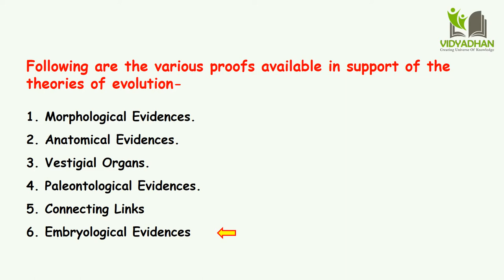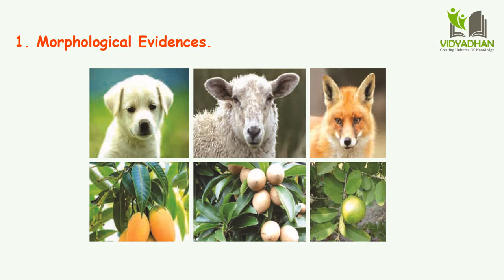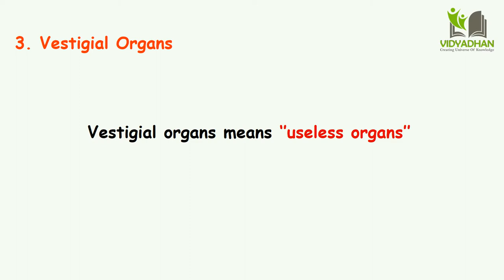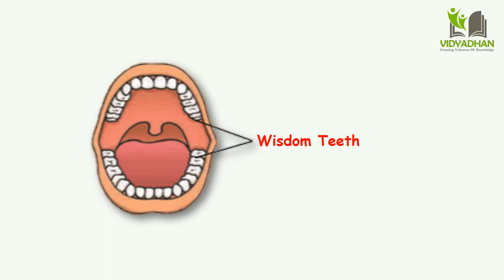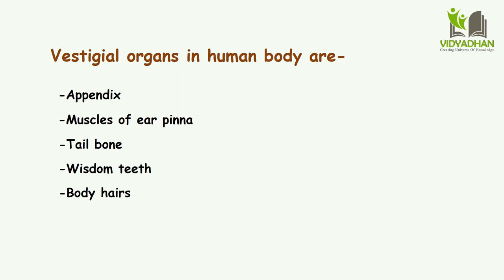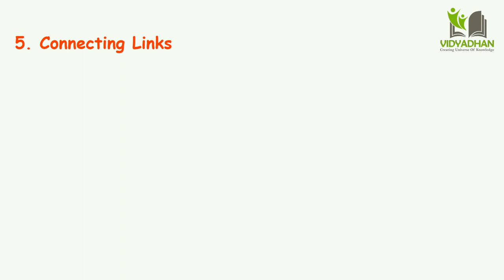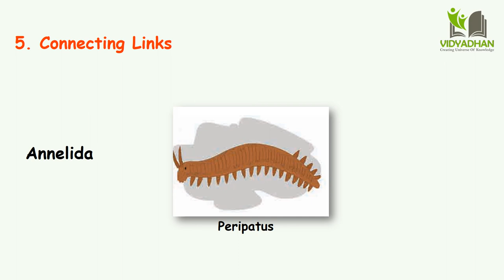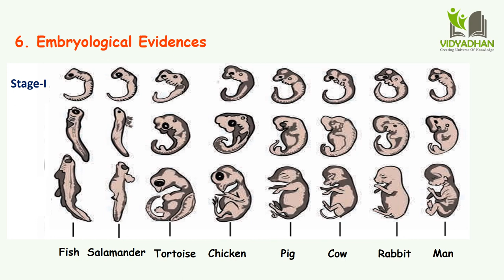Evidences of Evolution_Class 10 _Heredity and Evolution (Part-07)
This video will explain you  Evidences of evolution. There are six types of evidences that we can see today in living world which indicates that all organisms on earth have common origin & there was long, gradual process known as Evolution.

Links of the other videos of this chapter-
Heredity & Evolution For Class 10 (Part-1) -Introduction Heredity & Evolution For Class 10 (Part-2)-DNA Structure Heredity & Evolution For Class 10 (Part-3)-RNA & Types of RNA
You are watching Part- 07

1. Morphological Evidences
Various similarities like structure of mouth, position of eyes, structure of nostrils and ear pinnae and thickly distributed hairs on body are seen in animals whereas similarities in characters like leaf shape, leaf venation, leaf petiole, etc. occur in case of plants. This indicates that there are some similarities in those groups and hence it proves that their origin must be same and must have common ancestors.
2. Anatomical Evidances
If you carefully observe the pictures, there doesn’t seem any superficial similarity between human hand, cat’s foreleg, flipper of whale and patagium of bat. Similarly, use of each of those structures is different in respective animals. However, there is similarity in structure of bones and bony joints in organs of each of those animals. This similarity indicates that those animals may have common ancestor.
3. Vestigial Organs
Degenerated or underdeveloped useless organs of organisms are called as vestigial organs. In living organisms, sudden development of new tissues or organs for living in changing environment is not possible. Instead, existing organs undergo gradual changes. Mostly, a specific structure in the body is useful under certain situation. Such structure begins to degenerate under such situation as per the principle of natural selection. It takes thousands of years for a structure to disappear. Such organs are seen in different phases of disappearance in different animals. Such organ, though non-functional in certain organism, it may be functional in other organisms i.e. it is not vestigial in other organisms. Appendix, which is useless to human, is useful and fully functional organ in ruminants. Similarly, muscles of ear pinna, which are useless to human, are useful in monkeys for movement of ear pinna.  Various vestigial organs like tail-bone (coccyx), wisdom teeth, and body hairs are present in body of human being.
 4. Paleontological Evidences
A question may arise in your mind that which organisms existed millions of years ago? How can we tell this. Remnants and impressions of such organisms remain preserved underground. These are called as fossils. Study of fossils is an important aspect of study of evolution.
Carbon consumption of animals and plants stops after death and since then, only the decaying process of C-14 occurs continuously. In case of dead bodies of plants and animals, instead of remaining constant, the ratio between C-14 and C-12 changes continuously as C-12 is non-radioactive.  The time passed since the death of a plant or animal can be calculated by measuring the radioactivity of C-14 and ratio of C-14 to C-12 present in their body. This is ‘carbon dating’ method. It is used in paleontology and anthropology for determining the age of human fossils and manuscripts. Once the age of fossil been determined by such technique, it becomes easy to deduce the information about other erstwhile organisms. It seems that vertebrates have been slowly originated from invertebrates.
Some plants and animals show some morphological characters by which they can be related to two different groups; hence they are called as ‘connecting links’.  Ex. In Peripatus, characters like segmented body, thin cuticle, and parapodia-like organs are present. Similarly, these animals show tracheal respiration and open circulatory system similar to arthropods. This indicates that Peripatus is connecting link between annelida and arthropoda. Similarly, duck billed platypus lays eggs like reptiles but shows relationship with mammals too due to presence of mammary glands and hairs. Lung fish performs respiration with lungs irrespective of being fish. These examples indicate that mammals are evolved from reptiles and amphibians from fishes.
6. Embryological Evidences:
Comparative study of embryonic developmental stages of various vertebrates given in the picture shows that all embryos show extreme similarities during initial stages and those similarities decrease gradually. Similarities in initial stages indicate the common origin of all these animals